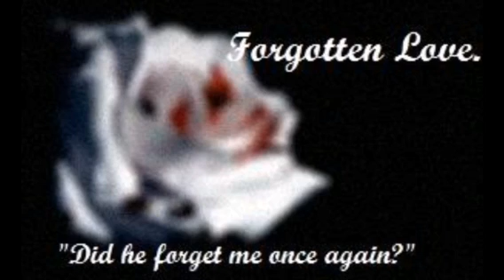Forgotten Love Louis Tomlinson One Shot for mebeastorywrite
Forgotten Love ~ Louis Tomlinson One Shot for mebeastorywriter 1/2 hope you like it girl :))
Sam POV
I was at the beach by myself to get some sun, when a rather handsome boy put a lounge chair beside me. He tapped my shoulder "May I help you?" I asked as I smiled and pulled my sunglasses down. "I was just making sure if it was okay to put our stuff here, ma'am." Ma'am, heh, I liked that. His voice sounds charming and awfully familiar. It almost sounded like- I interrupted my own thoughts to ask him this question for a moment. "Our?" I said pushing my shades to the top of my head, and sitting up from my tanning. No, it couldn't be, I took a closer glance. I gasped, it was. "Louis Tomlinson?!" he turned around as if it were his name, and well it was. "Yes?"  Aren't you from 1D?" "Yeah, we're on break." he smirked. Then HE a closer look at ME.
Louis POV
Ah, the beach, FINALLY! No more paparazzi, bodyguards, or rehearsals... It was so awesome! Harry found a spot next to a spunky, built, young blonde who was wearing a black bikini. I tapped her shoulder to ask permission for the spot next to her. When she took off her sunglasses, I thought she was, nah... It couldn't be. I keep re-playing what happened.
"May I help you?" she smiled. "I was just making sure if it was okay to put our stuff here ma'am." she seemed satisfied that I called her 'ma'am'. "Louis Tomlinson?!" I turned around. "Yes?" "Aren't you from 1D?" "Yeah, we're on break." I smirked, then I realized so it was. "Sam-Alex?!" she turned around.
Regular POV
"How do you know my name?" Sam asked. "You don't remember me?" replied Louis. "Uhm..."
Sam POV
OH my bloody god... It was Louis William Tomlinson. How could I have not noticed all these years?! In our kindergarten class, and through middle school, we called him "The Loo" because every minute of everyday he needed to pee. And it was part of his name, well kind of...
Louis POV
oh my god.. It's the SAS, we called her that because during school she was a big sas, and it was also her initials, which was weird.. Samantha Alexandra Smith.. Hmm.
Sam POV
"Lou?" "Oh my god. It's really you!" "Yeah, the SAS!" we sat and talked for hours, I met the boys and stuff. Kind of like a meet and greet. It was fun. And then came the time when we had to leave. "Well. We better head off!" yelled Liam. "Ya I've gotta go too." we met at our cars, we actually parked right beside each other... "Goodbye lads!" I hugged Liam, Niall, Zayn, and Harry. "Bye Louis, it was nice to see you!" I hugged him and have him my number.